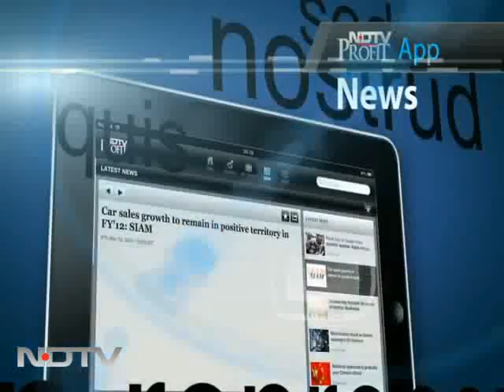Jagan's sister alleges vendetta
Speaking to NDTV, Sharmila, Jagan Mohan Reddy's sister, has alleged that gross injustice has been meted out to her brother and says the whole thing is a political conspiracy.